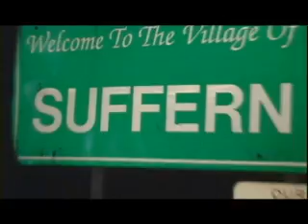MEKKA DON: THE "LEGAL" HUSTLER - EPISODE 1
Mekka Don leaves his prestigious law firm job to pursue a career in Hip Hop.  In Episode 1, Mekka Don explains his reasons for leaving the corporate world and his reasons for wanting to enter the music industry.  Mekka Don and Viswant (manager) meet the LazyBoyz (Producers) and chop it up with them, hoping to find beats for Mekka to rap over for his mixtape (Law & Order) coming out on March 31st.  After a long session and a few anxious moments, he hears something he likes and begins recording.  We shall see if anything from this session ends up on his mixtape.
In order to sustain himself financially during his pursuit of a career in Hip Hop, Mekka engages in several legal hustles.  The hustle in Episode 1 revolves around a trip that Mekka Don and Viswant make to Cleveland to meet with a business partner to discuss the prospects of their involvement in raising capital for an oil deal.  Watch Mekka Don in action!